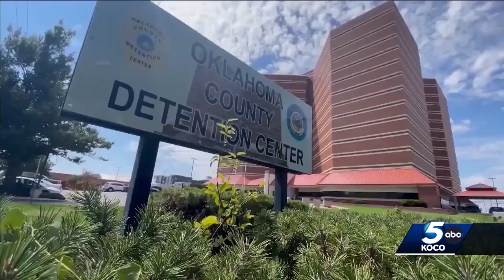Board of County Commissioners approve site for new Oklahoma County jail